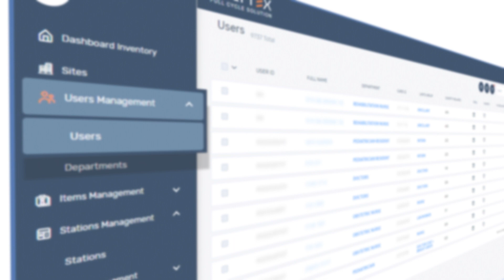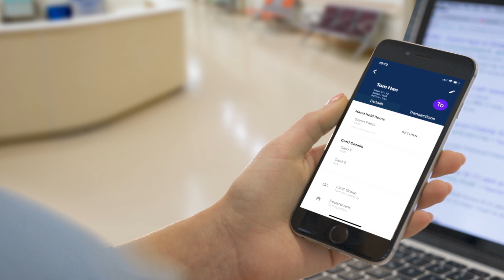Polytex Total Care Manager: la solution complète pour un contrôle total sur vos vêtements de travail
Total Care Manager signifie totale tranquillité d'esprit. En savoir plus